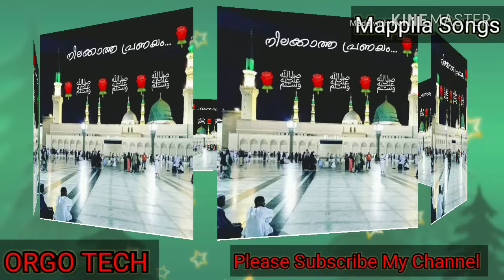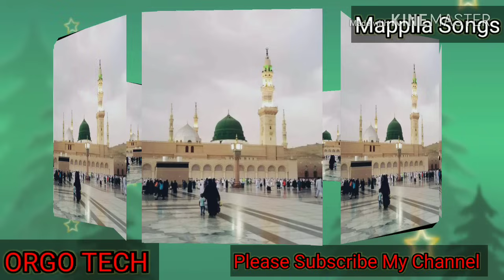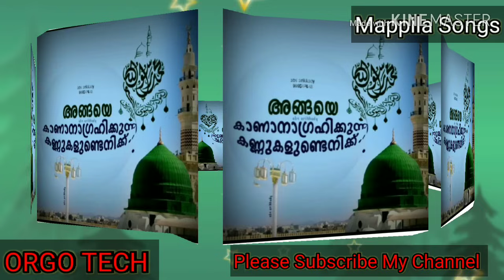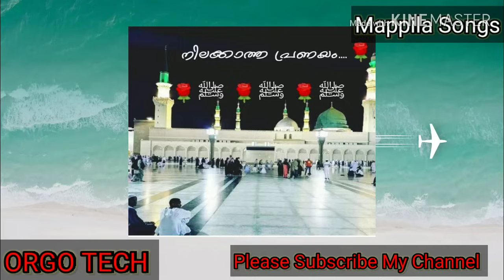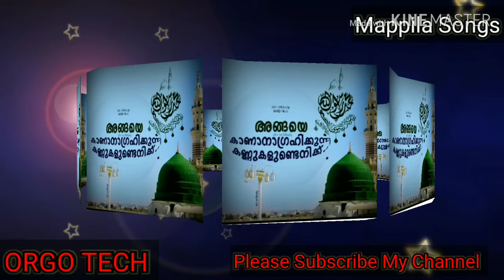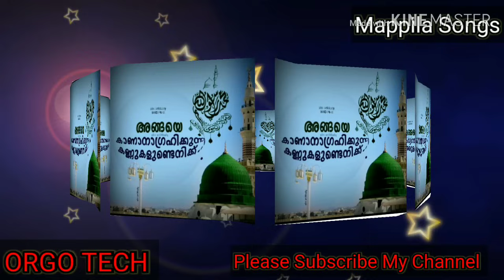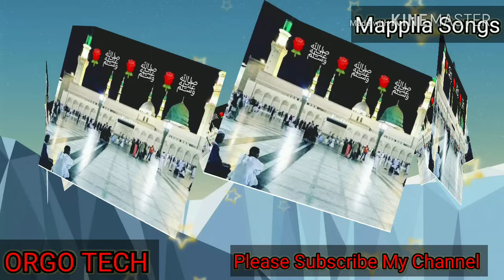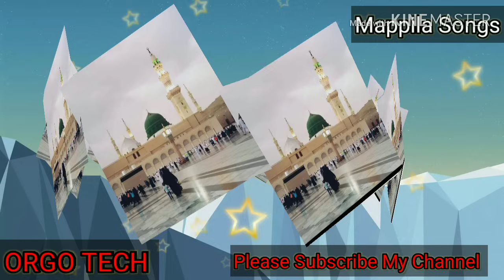മാപ്പിള പാട്ടുകൾ /Mappila Songs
10 മാപ്പിള പാട്ടുകൾ